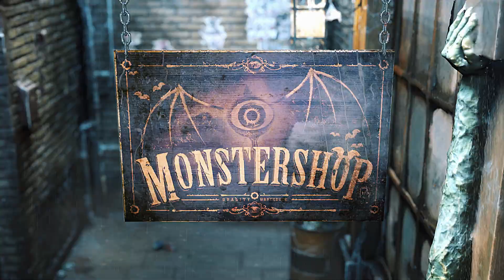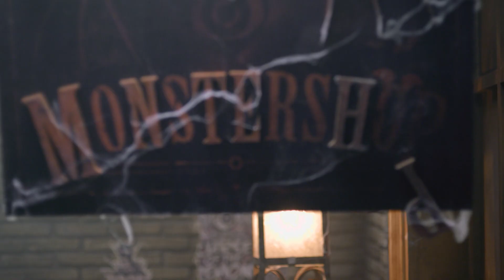MONSTERSHOP - L'anello maledetto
Una mummia chiede aiuto per pulire il suo anello, ma quando Nyla lo indossa subisce una trasformazione. Solo il bacio del vero amore scioglierà la maledizione…